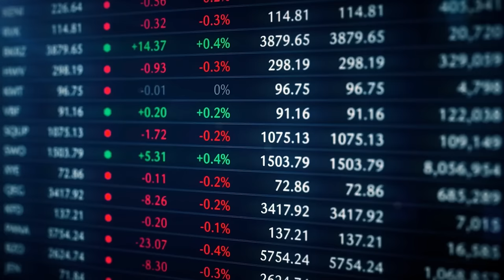Why Haven't They ARRESTED Putin & Netanyahu? Naledi Pandor Asks ICC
Why Haven't They ARRESTED Putin & Netanyahu? Naledi Pandor Asks the ICC